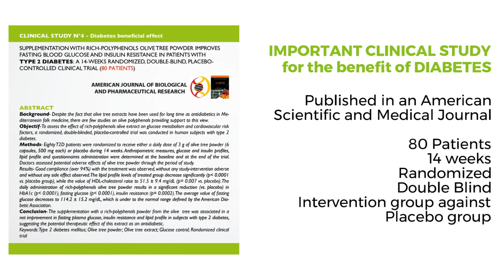Interview with Doctor Jean Paul Curtay on OLIVIE RICH/FORCE and diabetes clinical study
This video talks about Doctor Curtay appreciation of a recent clinical study made with the organic food supplement OLIVIE RICH/FORCE on the positive effects of olive tree polyphenols supplements on type 2 diabetic patients.

You can also shop OLIVIE product by visiting

Dr. Jean-Paul Curtay, of international renown, is one of the pioneers of nutritherapy. He created in France the first consultation in this new medical discipline.

He has taught since 1989 in more than twenty countries. He trained more than 6,000 doctors and wrote 14 books, including Nutritherapy, scientific bases and medical practice, The New Guide to Vitamins, prefaced by the Nobel Prize in Medicine, Jean Dausset, Okinawa, a comprehensive program to live better, Immuno- Nutrition, family textbook of resistance to infections. The Long Life Program (with Thierry Souccar) and The Family Guide to Healing Foods were best-sellers. He is President of Greenhealth, a movement for global health (food, behavior, environment), a member of the New York Academy of Sciences and a member of the editorial team of the Journal of Nutritional and Environmental Medicine.